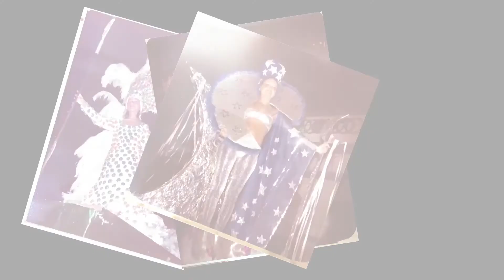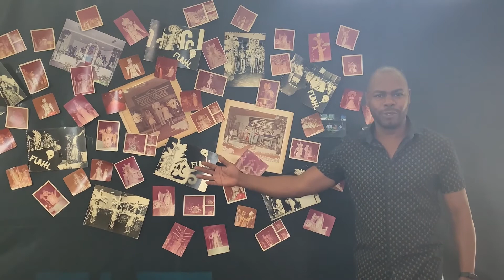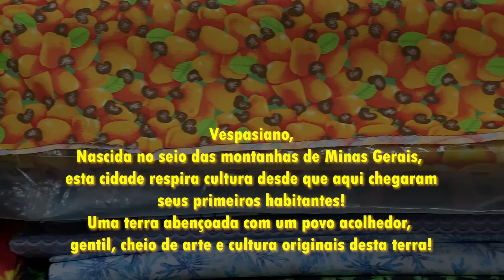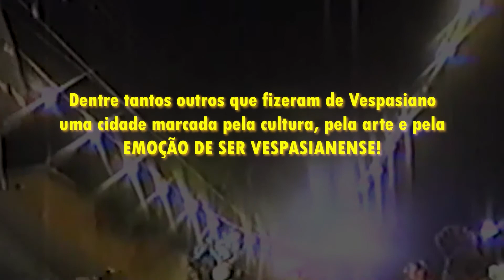Recordando a Arte de Fazer Cultura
Vespasiano,
Nascida no seio das montanhas de Minas Gerais,
esta cidade respira cultura desde que aqui chegaram
seus primeiros habitantes!
Uma terra abençoada com um povo acolhedor,
gentil, cheio de arte e cultura originais desta terra!

Aqui surgiu o boi da manta, tradicional festa pré-carnavalesca
que se espalhou por toda a região.
Vespasiano foi também berço do maior carnaval da região,
com desfiles de escolas de samba de extrema beleza e riqueza!

Mas não somente de festas vive a cultura de Vespasiano:
aqui também nasceram grandes artistas, pintores, atores,
músicos, poetas, escritores.

Nesta terra se criou e se cria muita cultura e arte!

E é exatamente para relembrar um pouco de toda esta rica história,
de toda esta cultura e arte Vespasianense que fizemos este vídeo,
para reviver também a história e o trabalho de pessoas ilustres
que não podem ser esquecidas...

UM PROJETO CONTEMPLADO PELA LEI ALDIR BLANC DE EMERGÊNCIA CULTURAL, APRESENTADO POR JOAO MUSSA PARA A PREFEITURA MUNICIPAL DE VESPASIANO.

Apresentação: Peterson Junio e Ana Luiza Lopes
Filmagem, montagem e edição: Vladimir Machado Malaquias